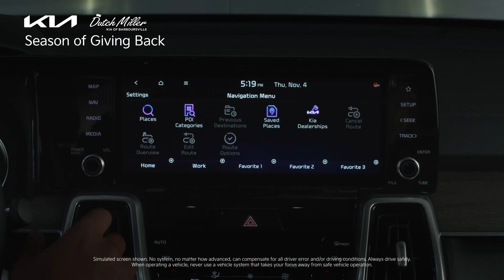Shift KIA 2023 12 Kia KIA Sorento DV360 Model Video Barboursville WV Charleston WV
Dutch Miller Kia of Barboursville Feature Video
6400 US Rt 60 East
Barboursville WV Charleston WV, 25504

When it comes to the long-term care for your automotive needs, there's no better solution in the area than our Barboursville Kia dealer, Dutch Miller Kia of Barboursville. With a number of helpful departments and a wide range of new and used cars, our team is here for your ride from the first mile through the life of the vehicle.